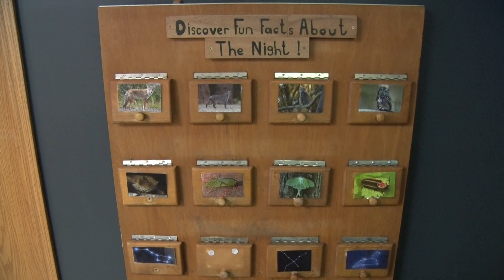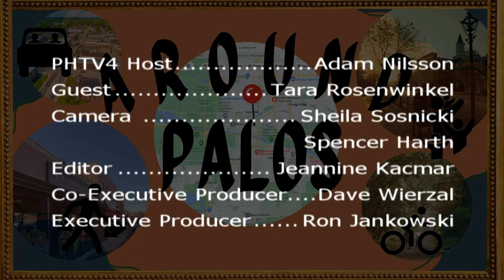Around Palos: Lake Katherine Youth Programs & Events Winter 2024